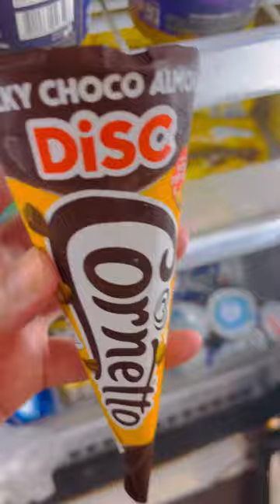🍦Disc Cone Ice Cream#shorts